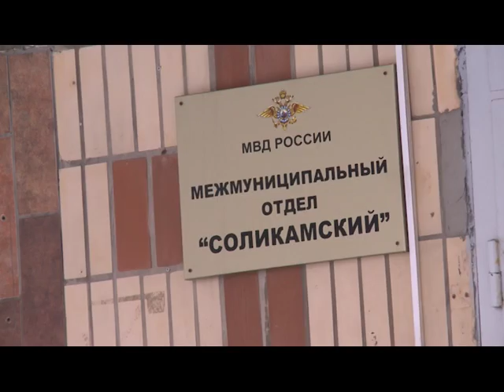12 01 2016 Новый взгляд Непраздничные преступления